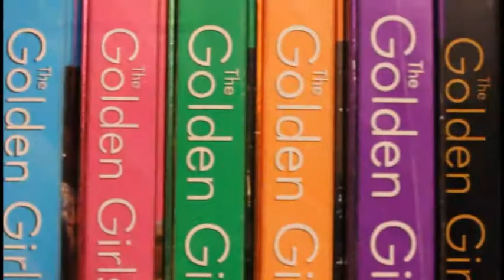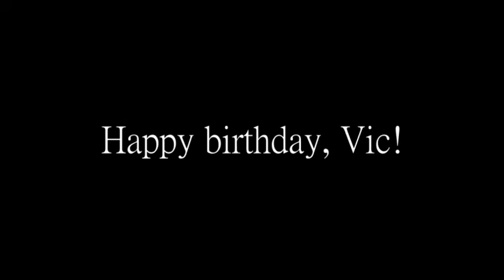Haberdey, Vic!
HAPPY BIRTHDAY, VIC!

Can't upload videos to facebook for 12 hours so I had to find a way to get this video to you.

Music was played with Quantum Leap Pianos. Video was taken with a Canon Rebel T2i.